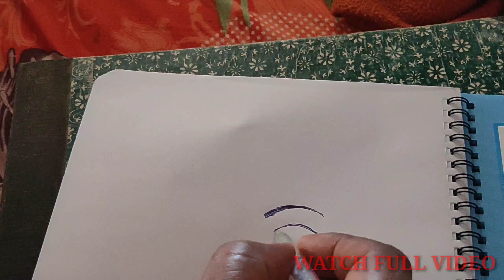HOW TO DRAW GIRLS FACE EASILY STEP BY STEP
How to draw girl's face step by step

Artist:: Nitya Ranjan Roy

Pencil used:: Dom's ultimate dark pencil

In this video I want to draw by pencil very
Easy method..I think that you can understand everything and draw very easily.